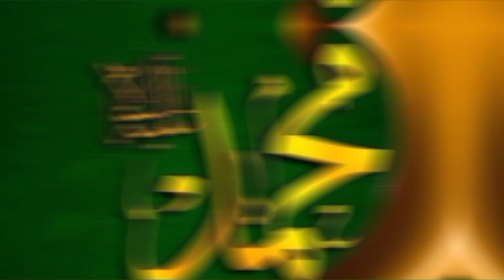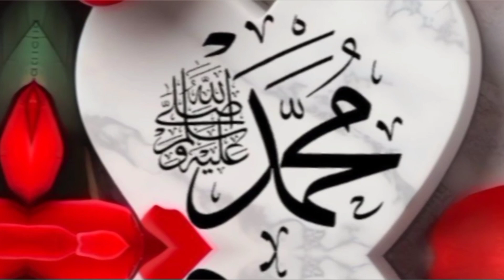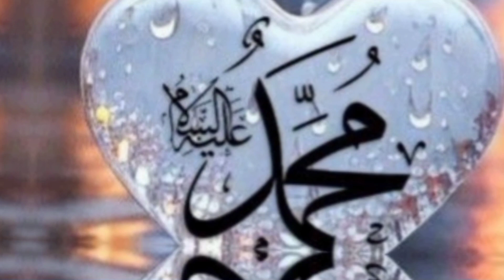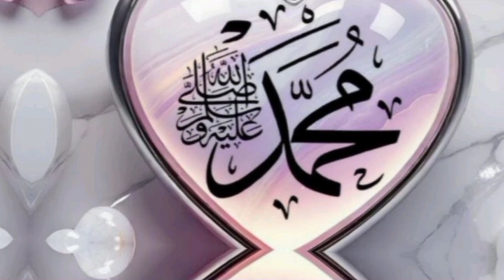Amazing Naat "Aap jab Nubuwwat ka - Mojiza dikhatey hain" - Hasibu studio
Bazme Masarrat
Naat: Aap jab nubuwwat ka mojiza dikhatey hai;

2024 anzar jalali athar jalali bazme masarrat hadyae tabreek hafiz hajj jalali latest mohammed shaan mubarak ho naat nazam urdu naat zainul abideen jalali aap jab nubuwwat ka mojiza maulana qari mufti

cartoon
naat
Xxl xxl xxl xxl freestyle
balveer
ali jona ali jona
naat sharif
chhotu dada
cid
bhoot wala
najam
hasbi rabbi jallallah
shorts
bhoot
short video
comedy
bhoot wala cartoon
Xx xxl xxl xxl freestyle 2024
bhoot bhoot
gulli bulli
kavvali
tick tock tick tock
kahani
tiktok video
Song
bhoot ki kahani
billi
ramzan naat